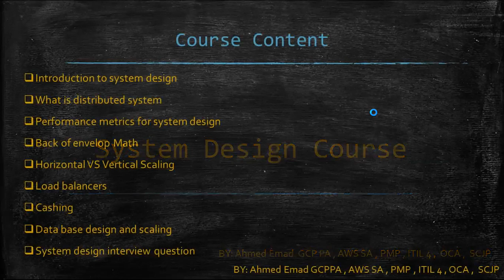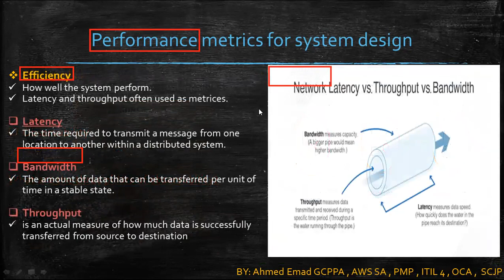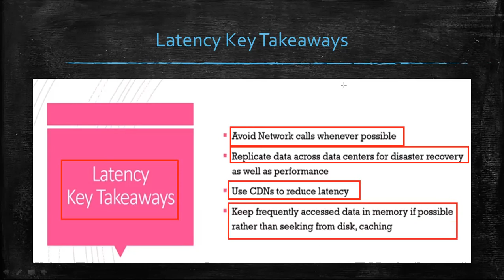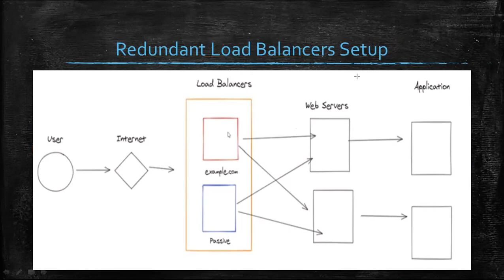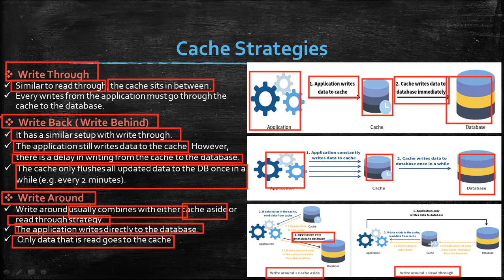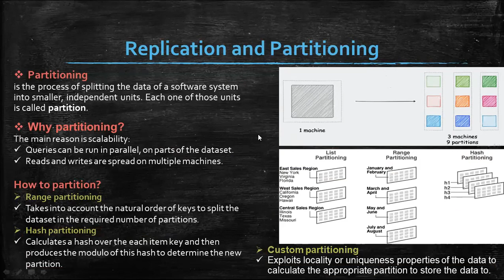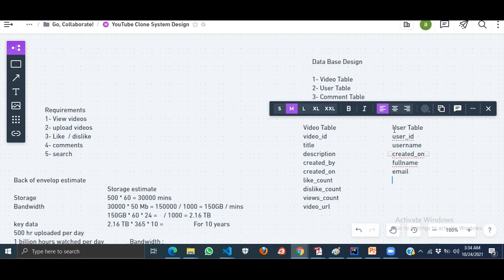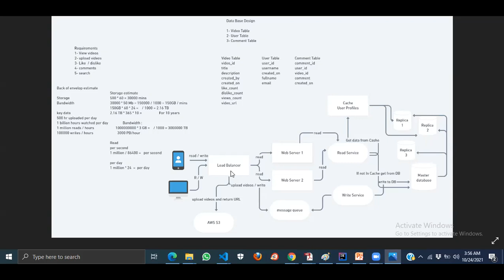System Design Course | Learn System Design | System Design Crash Course | SD Interview Question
This video covers everything you need to understand the basics of system_design, examining both practical skills that will help you get a job as well as lower-level details to help you get a deeper understanding of the concepts. You will start off by learning why huge companies like Google, Facebook, Microsoft, and others needed to use distributed systems in the 1st place. We'll then look at the pros and cons of distributed systems, how to scale web applications, and then look at the individual components used in system design. Finally, we'll end with an interview-style system design question by designing Youtube.

1- Introduction to system design
2- What is distributed system
3- Performance metrics for system design
4- Back of envelop Math
5- Horizontal VS Vertical Scaling
6- Load balancers
7- Cashing
8- Database design and scaling
9- System design interview question